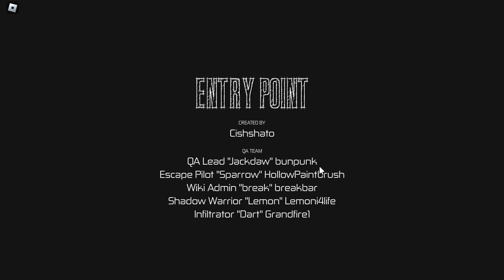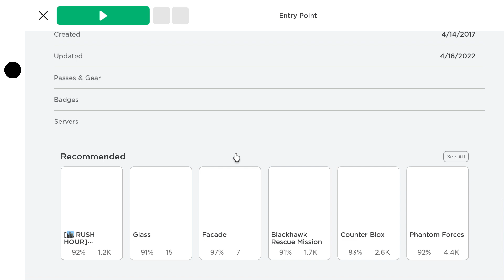The End Of The Story... Entry Point Ep 9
PC edit: ClipChamp